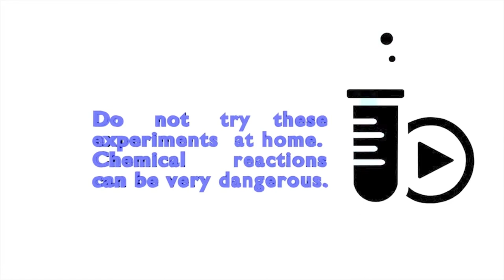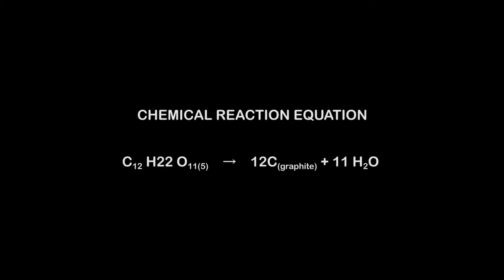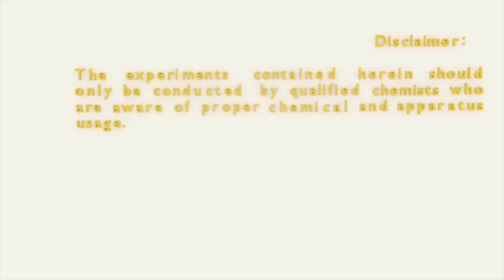SUGAR DEHYDRATION WITH SULFURIC ACID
Sulfuric acid is a strong dehydrating agent. It takes out the water from sugar leaving pure carbon. See the experments in the presence of potassium chlorate.